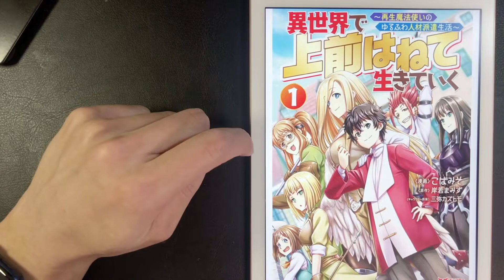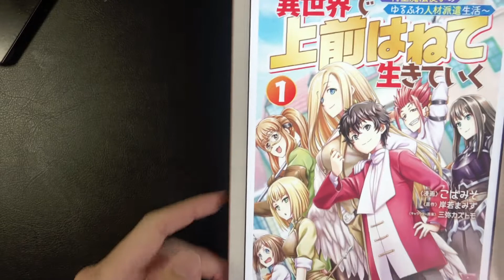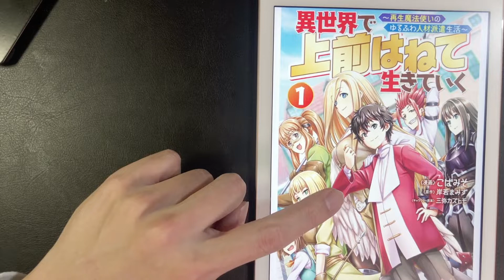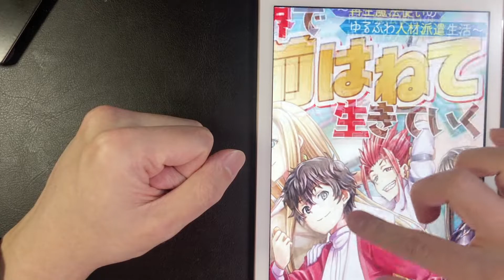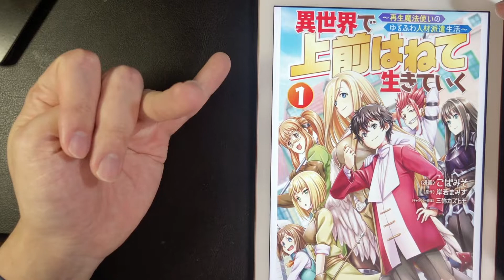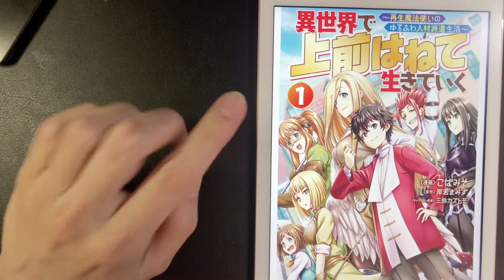VLOG:#302_【漫画】異世界で上前はねて生きていく 感想